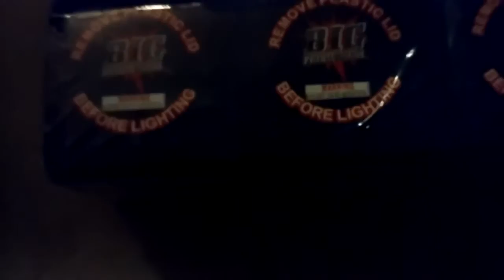Happy 4th of july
I got some fireworks and I hope you all have a wonderful 4th of july